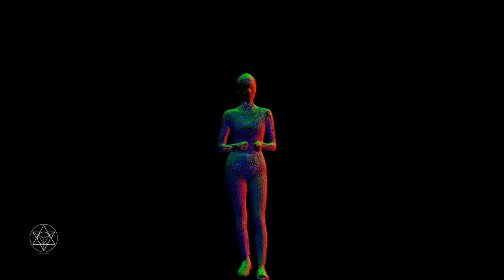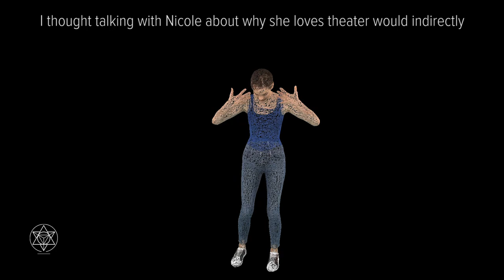Volumetric Video Capture and Theater: A Case Study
Performance for XR has more in common with theater than tv and film. Long takes, minimal cuts, and full body presence. The biggest difference is that instead of playing to a large crowd, the actor is usually playing to a very small group, perhaps a single person.

Here is a short case study of a holographically captured interview with the multi-faceted actress Nicole Steinwedell, right after a run of her one-woman-show "Temple Tantrum."

Viewed in a VR or AR headset, the viewer can feel Nicole's presence and essence as if she were standing right in front of you.